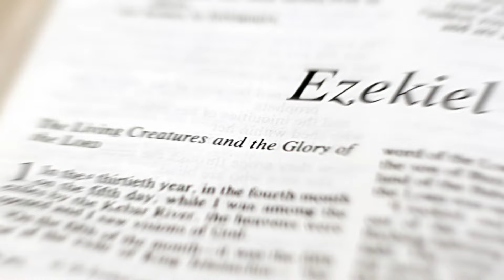Unraveling Revelation: Prophecies Fulfilled by Modern Israel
GOD REVEALED to the Hebrew prophets that Israel would be scattered to the nations and then regathered. The second half of those prophecies was fulfilled in 1948.

Pastor Carl Gallups, author of Eyes to See and Gods of Ground Zero, discusses the prophecies fulfilled by the return of Israel to the land, especially Isaiah 49, in which the prophet foresaw a day when the Jews would say, “The place is too narrow for me; make room for me to dwell in” (Isa. 49:20)—which has been fulfilled by Israel’s refusal to return to the pre-1967 border with Jordan, which squeezed Israel to just nine miles wide at its narrowest point.

We also discuss the violent opposition to Israel’s very existence, which seems unlikely if the state of Israel was, as some contend, a Luciferian state under the control of Satan.

* Online: UnravelingRevelation.tv
* X: @gilberthouse_tv | @sharonkgilbert | @derekgilbert
* Facebook.com/unravelingrevelation

Get our free app! It connects you to these studies plus our weekly video programs Unraveling Revelation and A View from the Bunker, and the podcast that started this journey in 2005, P.I.D. Radio. Best of all, it bypasses the gatekeepers of Big Tech! The app is available for iOS, Android, Roku, and Apple TV.

Video on demand of our best teachings! Stream presentations and teachings based on our research at our new video on demand site!

is a virtual book table with books and DVDs related to our weekly Bible study.  Take advantage of our monthly specials!

Think better, feel better! Our partners at Simply Clean Foods offer freeze-dried, 100% GMO-free food and delicious, vacuum-packed fair trade coffee from Honduras. Find out more at GilbertHouse.org/store/.

JOIN US IN ISRAEL! We plan another Solidarity Mission November 6–13, 2024 to bear witness to what’s happened in Israel since the outbreak of war. We’ll travel to communities attacked on October 7, 2023, spend time with wounded IDF soldiers, and visit the important sites in the supernatural war for control of Earth—the Temple Mount, the Mount of Olives, and the historic locations of the Crucifixion and burial tomb of Jesus.

Our 2025 tour features special guests Dr. Judd Burton, Doug Van Dorn, and Timothy Alberino! We will tour the Holy Land March 25–April 3, 2025, with an optional three-day extension in Jordan.

Thank you for making our Build Barn Better project a reality! Our 1,200 square foot pole barn has been converted into new studio and office space.